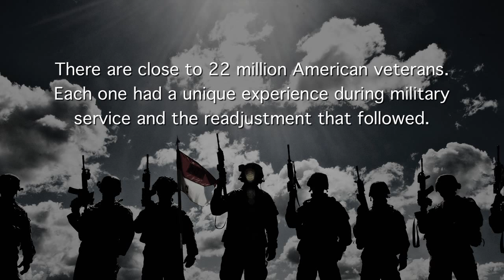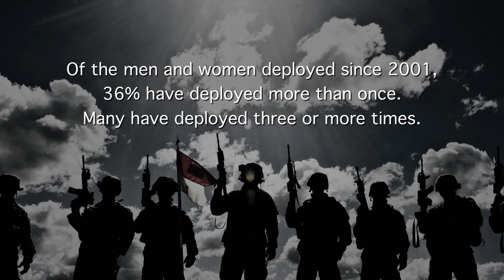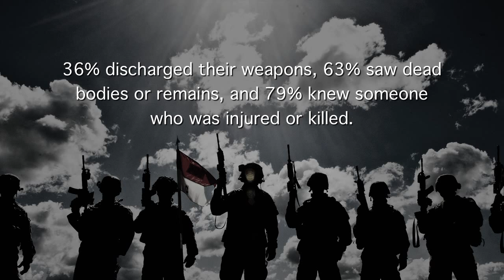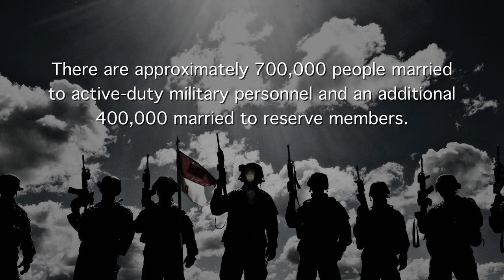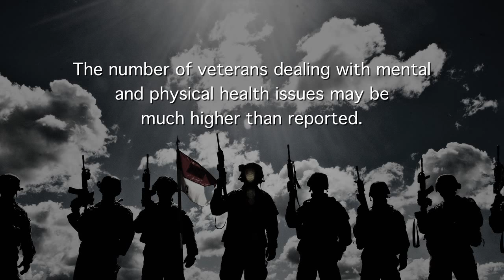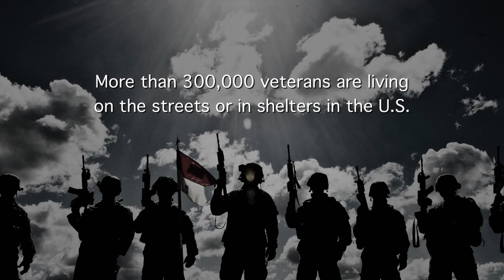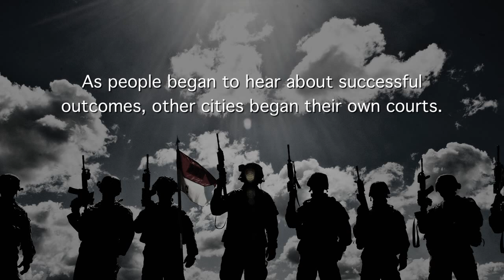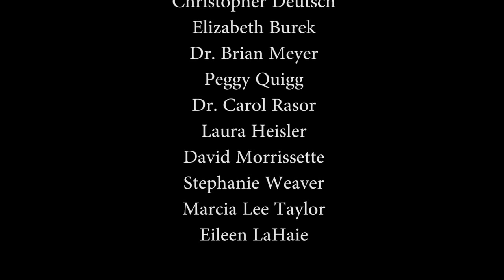After the Uniform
This documentary video After the Uniform takes a look at the post-service lives of veterans.

Making the transition to life at home or to being a civilian can be difficult.

The individuals profiled in this video will help audiences understand PTSD and other psychological issues veterans may face after their service or deployment ends.

This video is a great resource for veterans, their families, and anyone who may provide resources and support to the military. Please watch and share this important video.

This video was produced by the Center for Public Safety Innovation at St. Petersburg College, Eileen LaHaie, Executive Director, @CPSITraining

This project was supported by Grant No. 2010-DD-BX-K018 awarded by the Bureau of Justice Assistance to St. Petersburg College’s Center for Public Safety Innovation. The Bureau of Justice Assistance is a component of the Office of Justice Programs, which also includes the Bureau of Justice Statistics, the National Institute of Justice, the Office of Juvenile Justice and Delinquency Prevention, the SMART Office, and the Office for Victims of Crime. Points of view or opinions in this document are those of the author and do not represent the official position or policies of the United States Department of Justice.